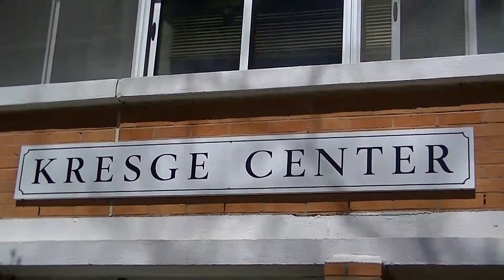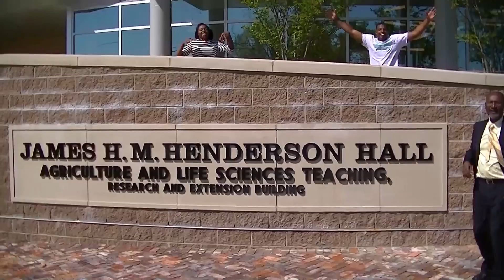Tuskegee University is Happy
Produced by Tuskegee University - Directed by Dr. Lashaun Seay